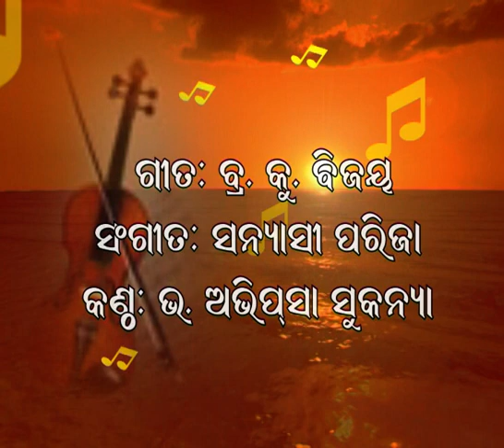376.ସଙ୍ଗମ ଯୁଗରେ ଜେବେ ସତସଙ୍ଗ ହୁଏ.ଅଭିପ୍ସା ସୁକନ୍ୟା.Sangama Yugare Jebe Satasanga Hue. Abhipsa Sukanya